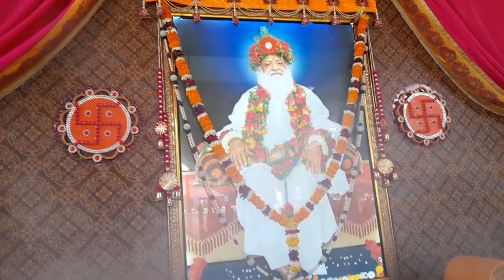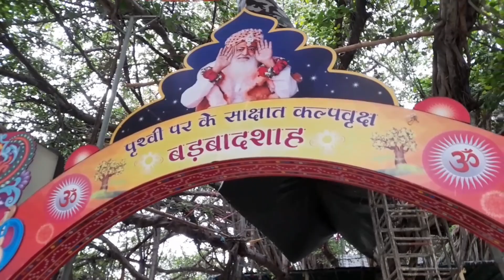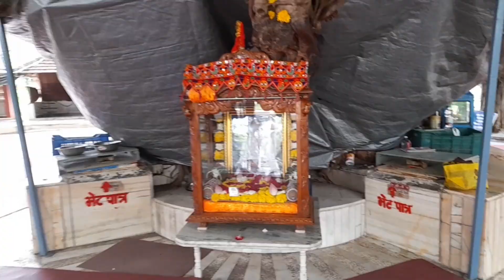26 जून 2022 रविवार के संत Asharam ji Bapu आश्रम surat के पादुका पूजन एवं वड बादशाह के दर्शन